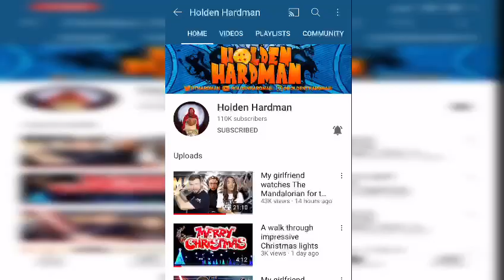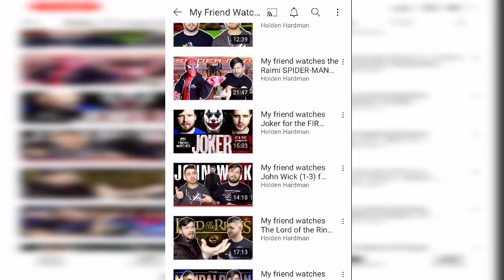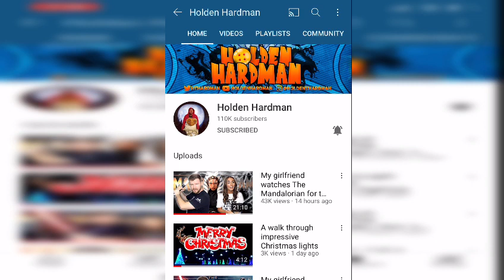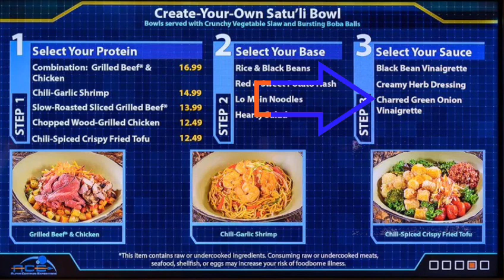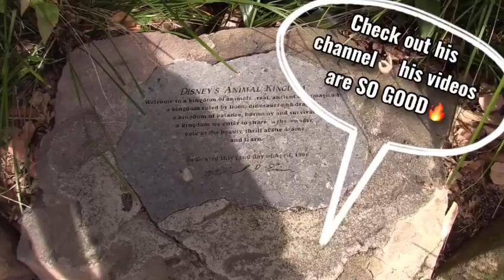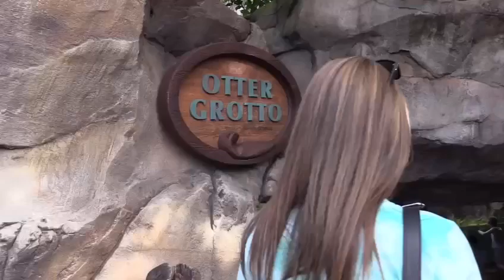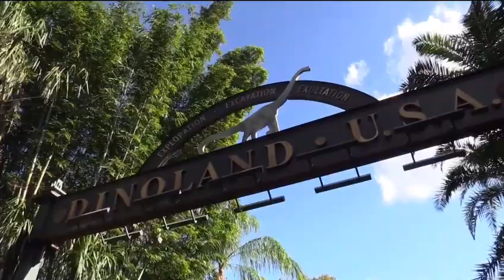Satu'li Canteen w/ HOLDEN HARDMAN 🌱Vegan Disney Lunch // Animal Kingdom 2020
VEGAN MEAL REVIEWS @ Disney 2020 Thanksgiving Trip

0:00 Intro & Outfit
0:52 🌱Vegan BAKERY leftovers
1:44 ❤️HOLDEN HARDMAN INFO
3:13 ⚡️Restaurant Intro
4:02 ⚡️Menu
4:50 🌱Tofu Bowl & ❤️Talk
6:15 ✅ FOOD pics & Review
7:15 🔥CLIPS of HOLDEN's Video of trip
10:02 🔥PICS of trip